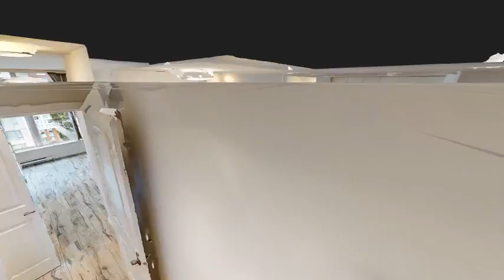SOLD 1505 3102 Windsor Gate Port Coquitlam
Learn more about this condo at rodrhearyan.com
ASKING $668,000